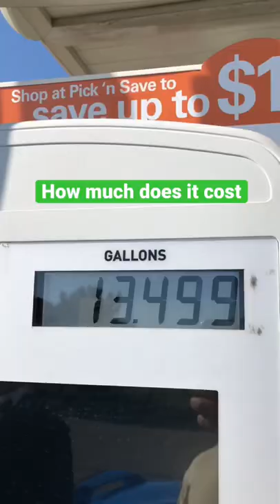How much does it cost to fill your gas tank